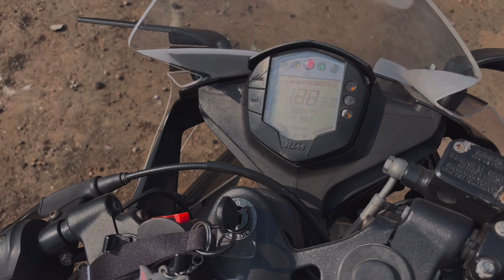MY LIFE'S FIRST DREAM BIKE | FINALLY DREAM COMPLETE HO GAYA 🥳😍